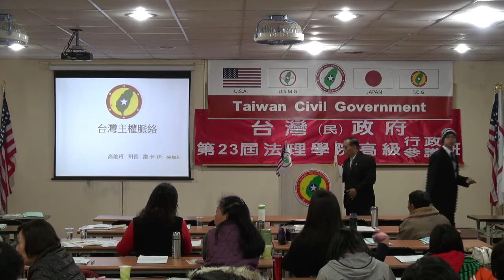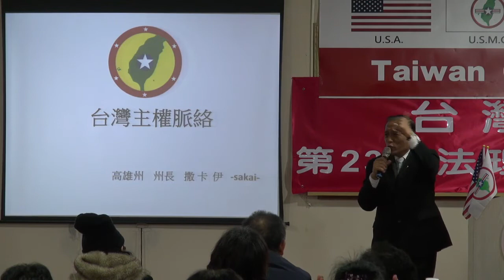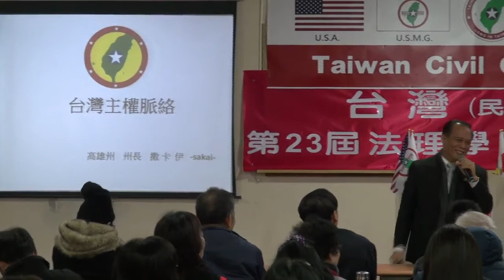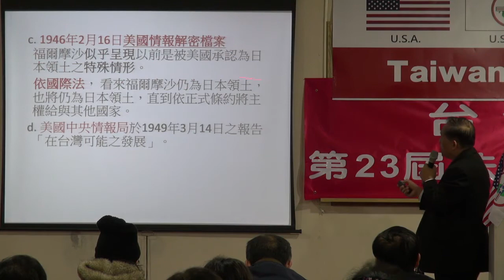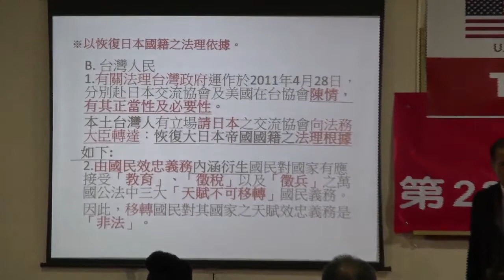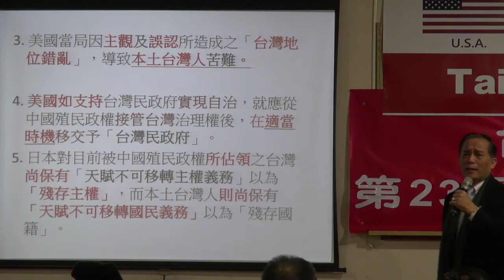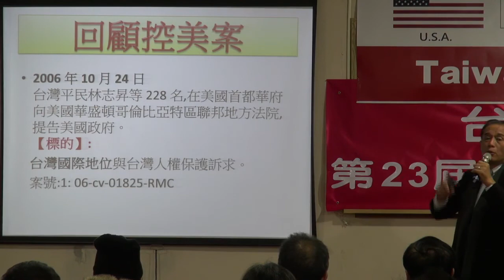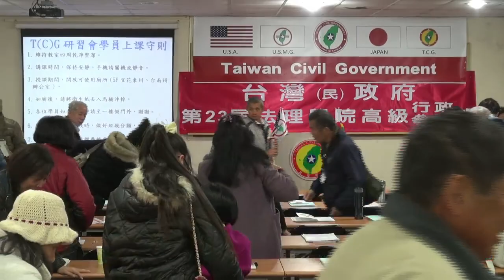131228-5-台灣主權脈絡-Sakai-台灣(民)政府第23屆高級行政參議班